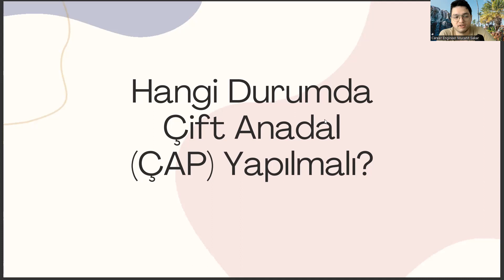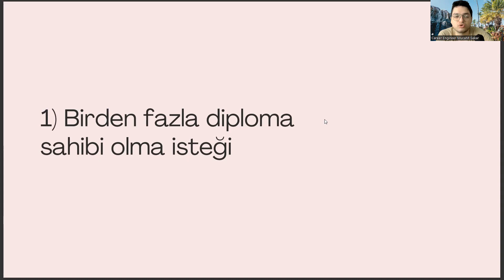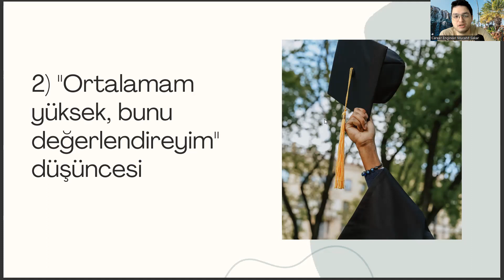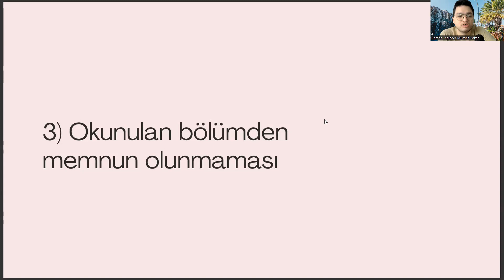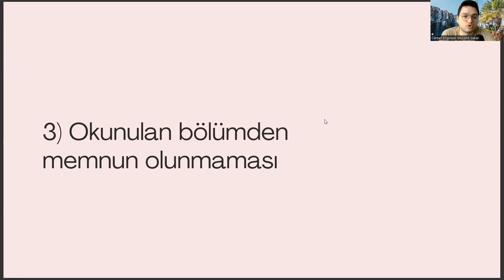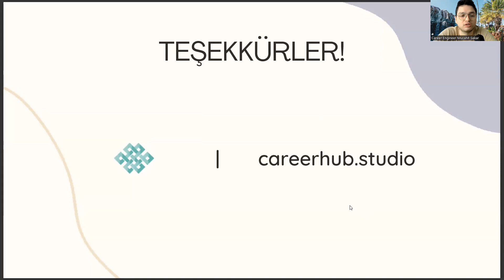İnşaat Mühendisliği Öğrencileri Hangi Durumda Çift Anadal Yapmalı?